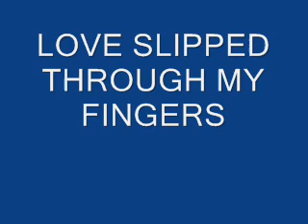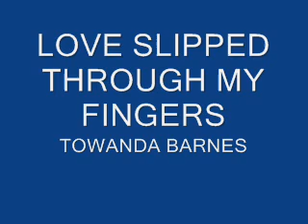LOVE SLIPPED THROUGH MY FINGERS - TOWANDA BARNES